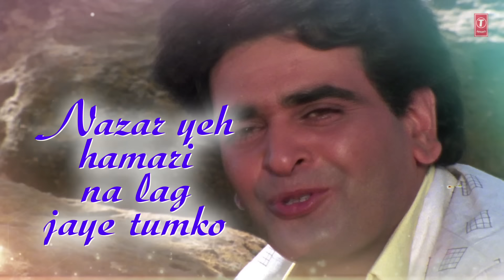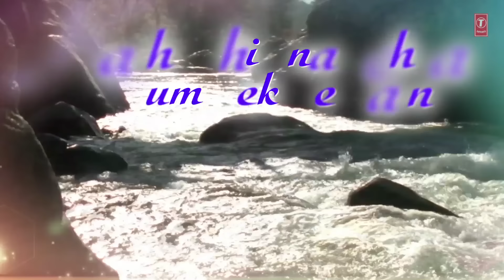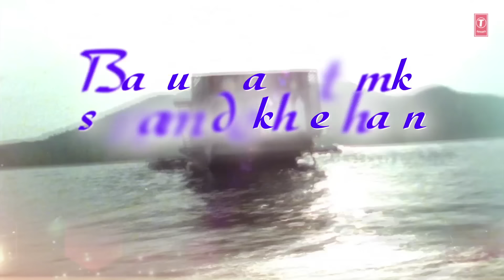Mohabbat Inayat Karam Dekhte Hain Lyrical Video | Bahaar Aane Tak | Anuradha Paudwal, Pankaj Udhas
Presenting "Mohabbat Inayat Karam" lyrical video song in the voice of Anuradha Paudwal, Pankaj Udhas from Hindi movie "Bahaar Aane Tak" starring Rupa Ganguly, Sumit Sehgal, Tariq Shah, Munmun Sen on T-Series Bollywood Classics.

Song - Mohabbat Inayat Karam
Film - Bahaar Aane Tak
Artist - Rupa Ganguly, Sumit Sehgal, Tariq Shah, Munmun Sen
Singer - Anuradha Paudwal, Pankaj Udhas